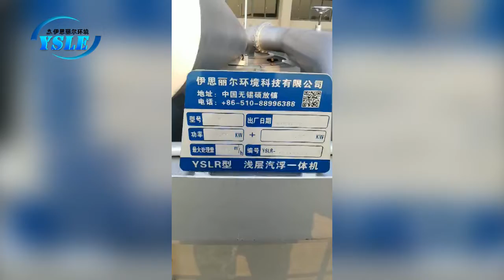High Efficieny Shallow Air Flotation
High efficiency Shallow Air flotation is suitable for white water pulp recovery and reclaimed water reuse in paper industry, removal of various heavy metal ions, refinery wastewater, oil pollution separation, impurities in tanning wastewater, color and impurities in printing and dyeing wastewater, various biological treatment , Bio-slurry membrane solid-liquid separation, sludge thickening (processing capacity is 30%-50% of machine capacity), etc.